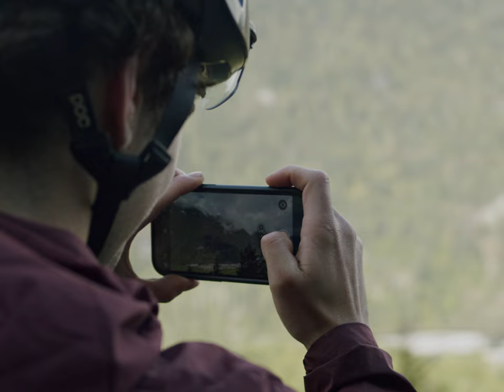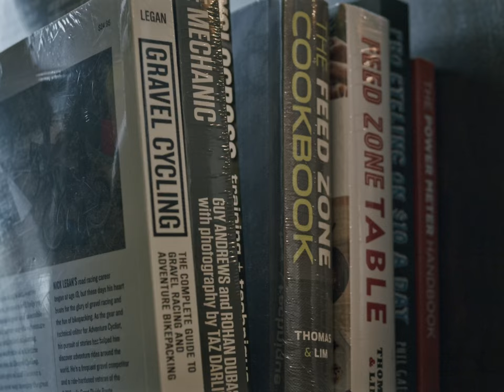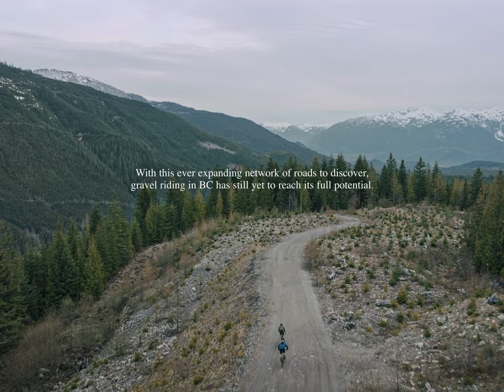Repurposed: Gravel Riding in British Columbia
British Columbia’s vast network of forest service roads is now seeing a growing number of gravel cyclists using them for recreation and adventure. Once used for commercial logging, these roads are being repurposed for gravel riding. Through this network of roads, riders are now able to access places that were previously thought unattainable.

In the face of climate change, the need to make tourism and recreation more sustainable has never been more pressing to the local community in BC. Repurposed is a short film that takes a closer look at the discipline of gravel riding, what it means to the community, and how it is transforming the way these logging roads are used to interact with the land.

Repurposed was filmed in the unceded territory of the Skwxwú7mesh and Líl̓wat Nations.